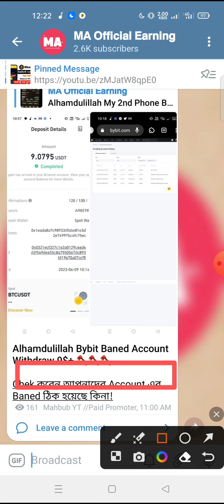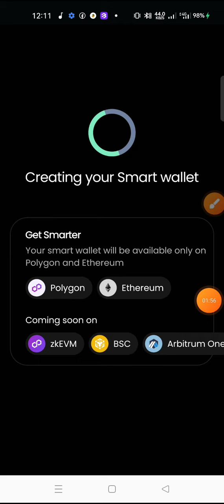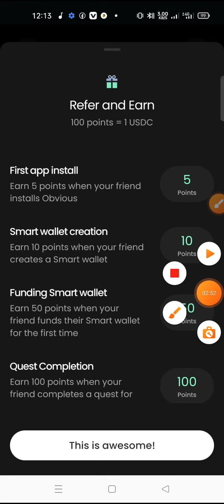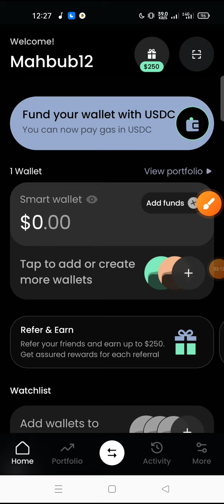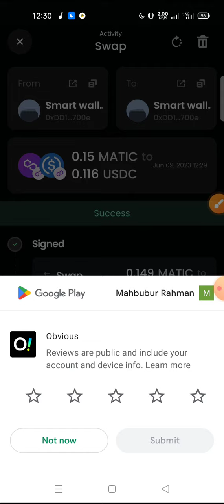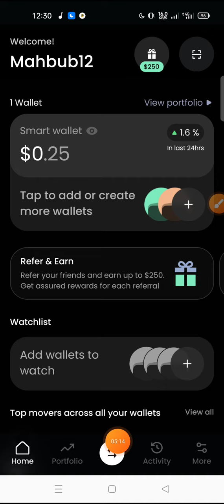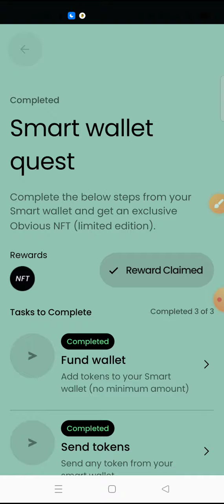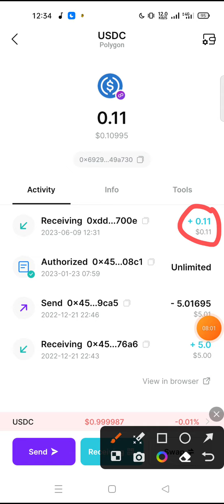Instant 1.65$ Live Withdrawal🥰 Obvious Wallet Airdrop🤑আনলিমিটেড কুপান🤑Instant Withdraw Airdrop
bib exchange,bib payment proof,bib,bib live withdraw,credit dao,credit dao airdrop,cd token sell,oi,oi network, oi network wallet payment proof, oi wallet payment proof,beka exchange withdrawal, coinbase wallet airdrop,live claim 10$ op token exchange airdrop,